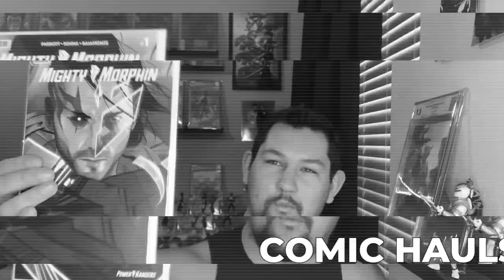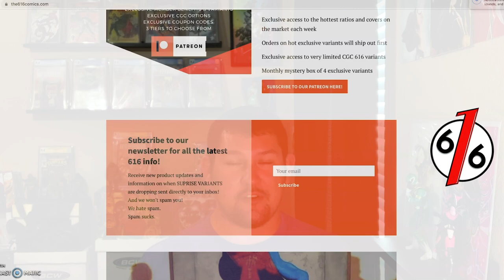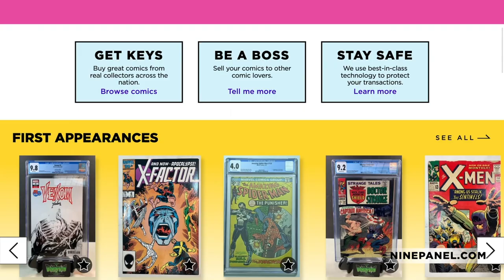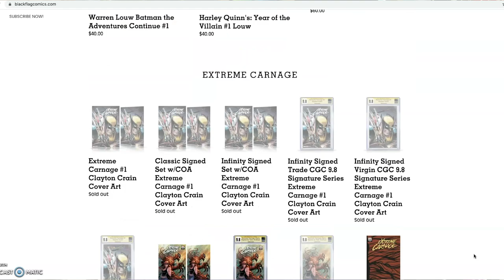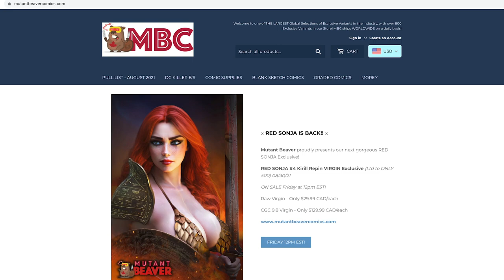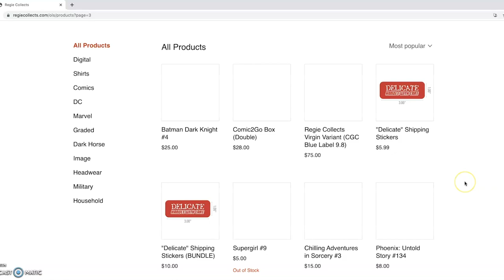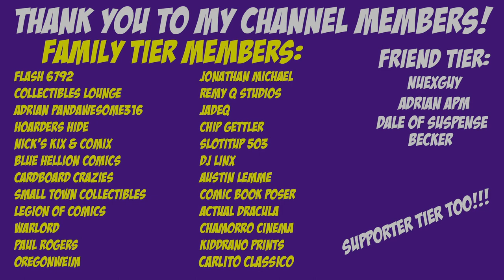Where To Buy Comic Books Online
This is part 2 of where to buy comics online. Check out Part one below.

Where to buy comics online:
1. The616comics.com
2. NinePanel.com
3. Whatnot app
4. Heritage Auctions app
5. BlackFlagComics.com
6. KRSComics.com
7. EastSideComics.com
8. MutantBeaverComics.com
9. RegieCollects.com
10. Short boxed app

Interested in joining Streamyard? Use this link to sign-up